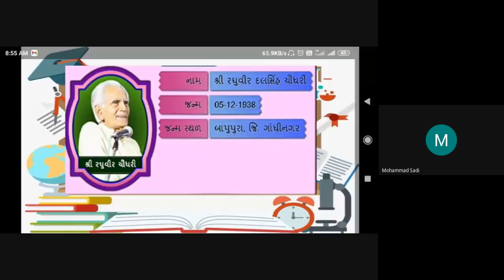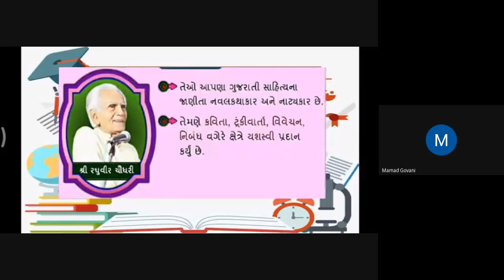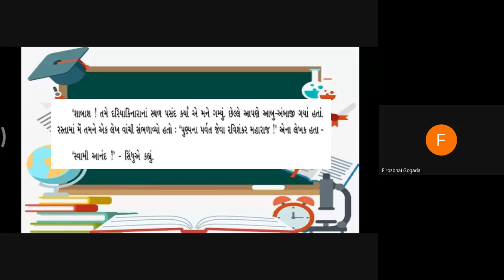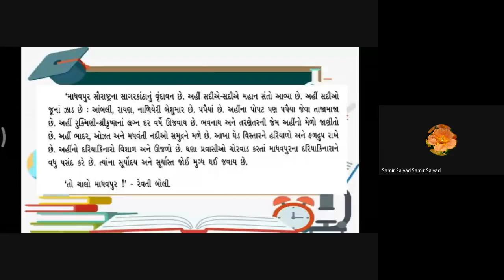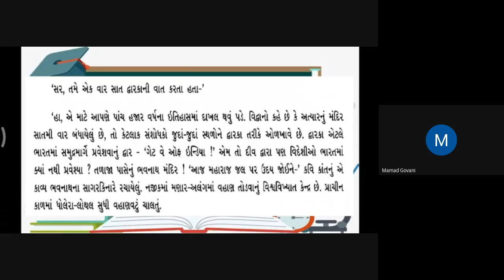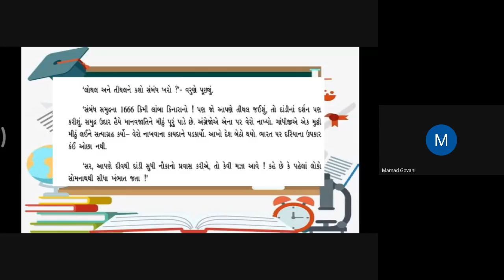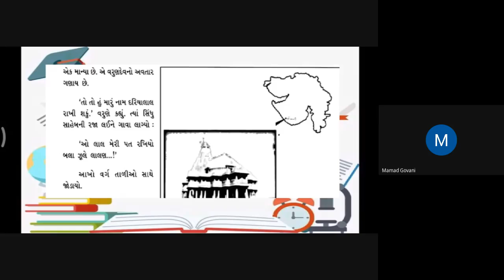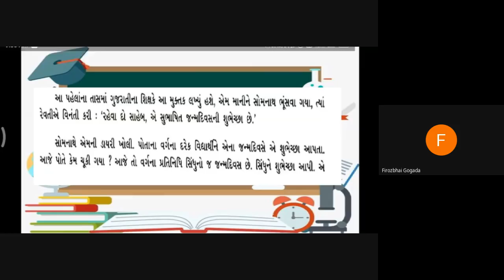STD:-6 A,B GUJARATI 15-1-2021